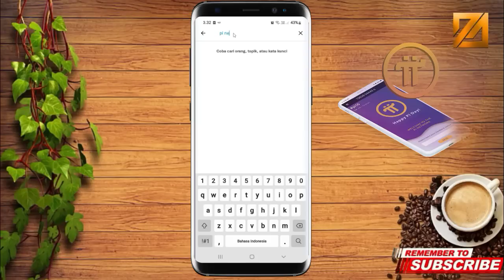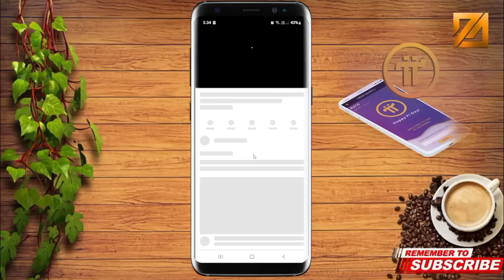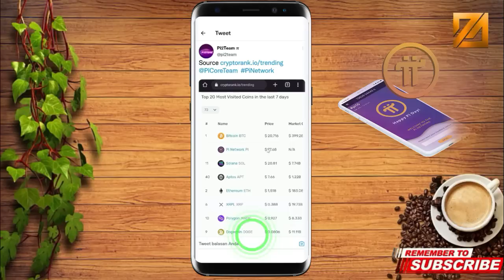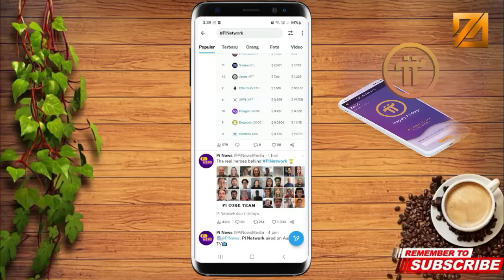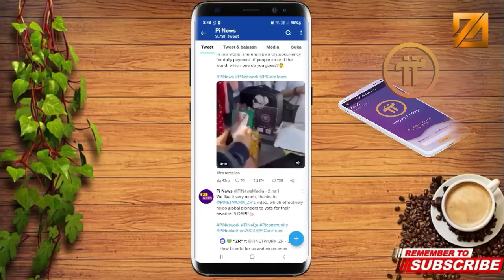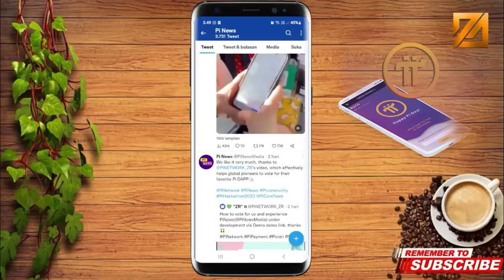JADI TOP RANGKING CRYPTO - PI NETWORK TENDANG POPULARITAS ETHEREUM - PI NETWORK TERBARU HARI INI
✅️Donasi/Dukungan

Roadmap PI Network
1.Design, Distribution, Trust Graph Bootstrap
2.Testnet
3.Mainnet